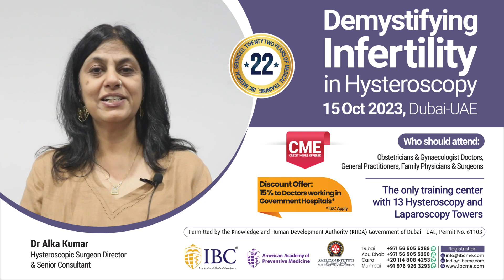Demystifying Infertility in Hysteroscopy October 15, 2023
Demystifying Infertility in Hysteroscopy
15 Oct 2023, Dubai - UAE
 This course is delivered by a panel of International Experts with several years of Experience.

Course faculty: Dr Alka Kumar - MD, MBBS, MS
Dr Vidya Bhat- MD, DNB, MNAMS, FICOG Laparoscopic Surgeon & Infertility Specialist